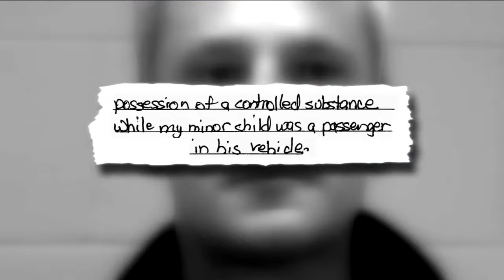Sheboygan alderman accused of sexually assaulting two teens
Sheboygan alderman accused of sexually assaulting a child